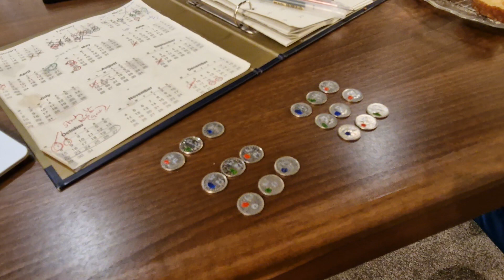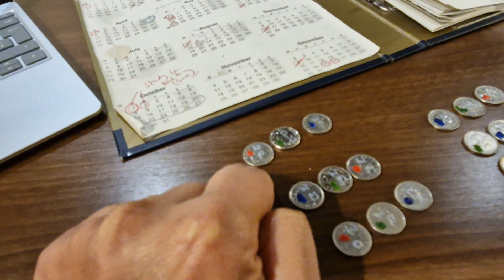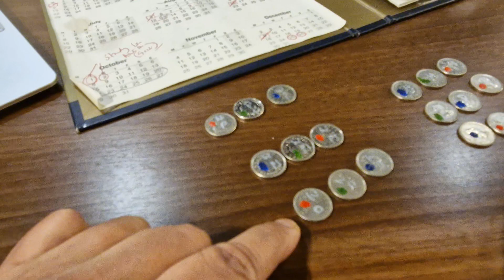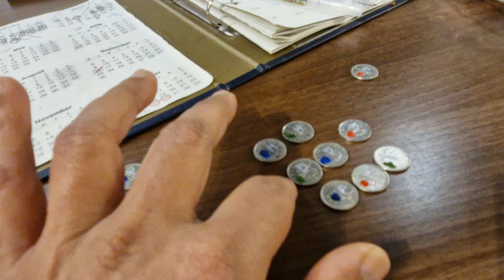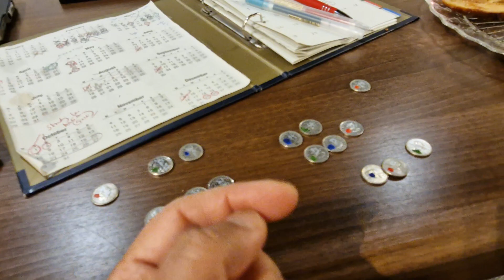Productivity hack for ADHD brain - Coin Toss- Dr Deb Ghosh - 17.3.24